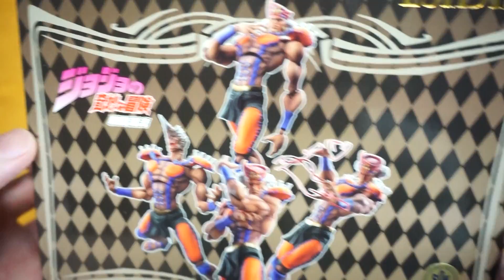【超像可動】ほう…鋭い…いい開封をするようになったな…「エシディシ」を開封ッ！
ジョジョの奇妙な冒険 第2部「戦闘潮流」より
柱の男の1人、怪焔王のモードの使い手「エシディシ」の紹介です！またの名を「焼け野原ひろし」

使用音源